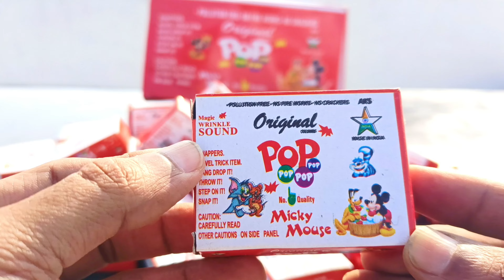Pop Pop Banned ? | Pop Pop Crackers के अंदर क्या है | Diwali Crackers 💥